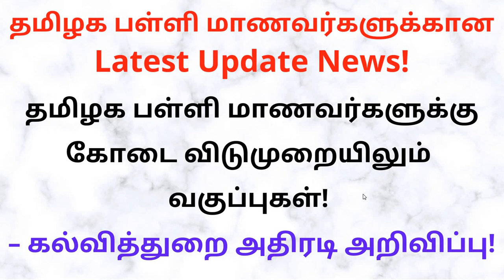தமிழக பள்ளி மாணவர்களுக்கு கோடை விடுமுறையிலும் வகுப்புகள் –கல்வித்துறை அதிரடி அறிவிப்பு|Which Classes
தமிழகத்தில் நாளை மறுநாள் (மே 14-ஆம் தேதி) முதல் ஜூன் 12ஆம் தேதி வரை மாணவர்களுக்கு கோடை விடுமுறை அறிவிக்கப்பட்டுள்ள நிலையில், இந்த நாட்களில் இல்லம் தேடி கல்வித்திட்ட வகுப்புகள் நடைபெறும் என பள்ளி கல்வித்துறை அறிவிப்பு வெளியிட்டுள்ளது.